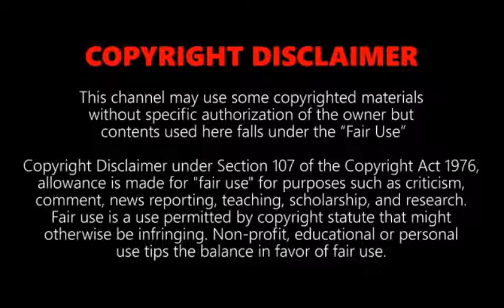Top 10 Fastest Bullet Trains in The World 2019 || Compilation of the High Speed Trains 2019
Hi guys, this video is about TOP-10 FASTEST BULLET TRAINS in the world.

This list is composed of the trains through February 2019.  As train technology improves, so will this list.  Enjoy.  Also, Sorry for the miss on the #2 for TGV, France.

10. THSR 700T, Taiwan
9. ICE 3, Germany
8. TALGO 350 , Spain
7. Frecciarossa 1000, Italy
6. HEMU 430X, South Korea
5. N700 Series Shinkansen, Japan
4. CRH380A, China
3. Shanghai Maglev, China
2. TGV, France
1. L0 series SC Maglev, Japan

25. VIDEVO.NET